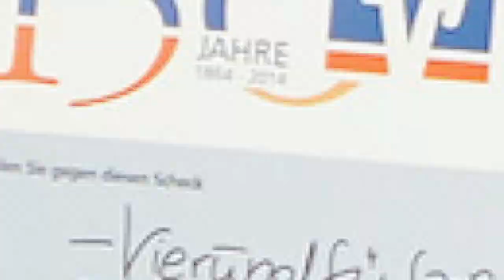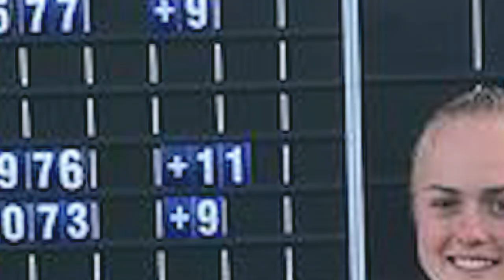Jahresrückblick 2019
Das Jahr 2019 war ein Jahr, dass von tollen Events, Veranstaltungen, Erfolgen und vielen weiteren tollen Ereignissen geprägt war.
Wir haben ein paar Highlight des Jahres für euch zusammengestellt - seht selbst.

Erbaut aufgrund der Vision eines Mannes, ein einzigartiges Golfparadies zu schaffen, feierte der Golf Club St. Leon-Rot vor mehr als zwanzig Jahren seine Geburtsstunde.

Seit seiner offiziellen Eröffnung im Jahre 1997, bei der Gründer Dietmar Hopp den ersten Ball abschlug, setzt der Golf Club St. Leon-Rot stets neue Maßstäbe im Golfsport. Ein sportlicher, innovativer und verlässlicher Golf Club mit besten infrastrukturellen Rahmenbedingungen ist entstanden, der seinen Mitgliedern und Gästen vom ersten Tag an viele unvergessliche Golferlebnisse inmitten einer herrlichen Naturkulisse beschert.